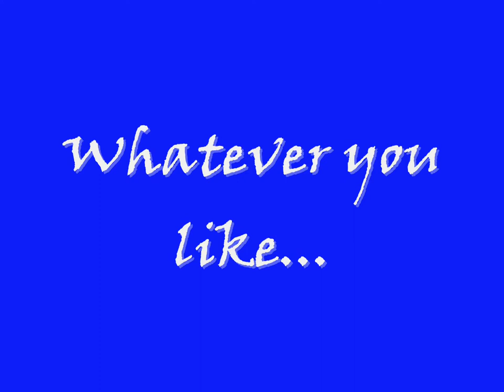RCT3 Roller Coaster Tycoon 3- Coaster Contest [Closed]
Alright... this is my first coaster contest, hopefully ill get a good response. Anyways, there are no rules. You may or may not use CS and there will be prizes. Just simply post your RCT3 video as a video response and your set. Just make sure you know that you can't have a video as a response more than once, so if you enter it here, then you can't enter it anywhere else. The contest will end sometime in October depending on the responses. This however is subject to change, so check back soon to find out more information about that. When the results are posted, there will be a part with every video included. However, there will also be smaller parts such as "most fun" or "best scenery" that will be included on my second channel for people who weren't to impressed with the results. The Prizes will be great and very awesome. lol. I'll post them soon.

Prizes (as of 9/18/09)

1st- $15 itunes gift card
2nd- ?
3rd-5th- ?
5th-10th- ?

Honors (so far)

#2 - Most Responded (Today) - Gaming
#9- Most Responded (This Week) - Gaming
#70 - Most Responded (This Month) - Gaming